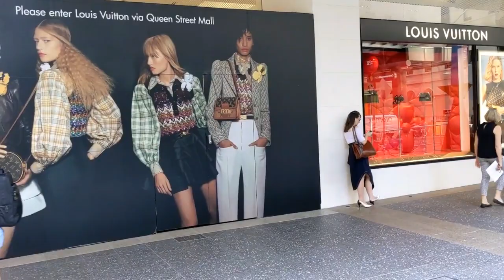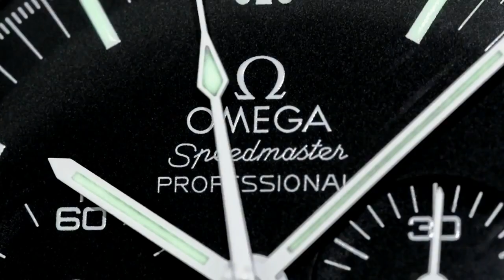ARCHIE UNEMPLOYED: [vlogs] - Brisbane city walk around and told off for filming